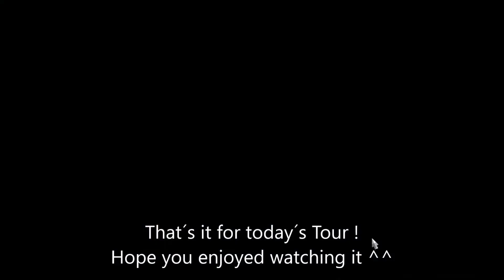Euro Truck Simulator 2 Tour #50 Stuttgart (Germany) - Frankfurt am Main (Germany) A fresh Restart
Some Informations :

Truck : MAN TGX 18.480 Euro 6
Trailer : Tipper Trailer
Cargo : Sand

Credits :Euro Truck Simulator was created by SCS Software